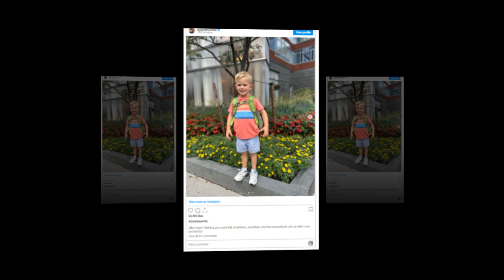New Update!! Breaking News Of Dylan Dreyer || It will shock you